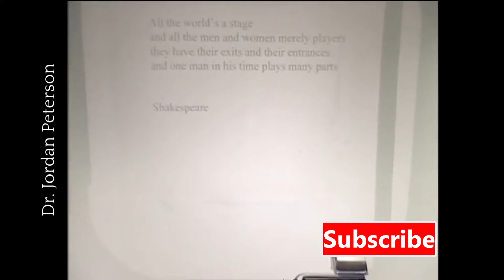Significance of stories and the evolution of human consciousness around storytelling